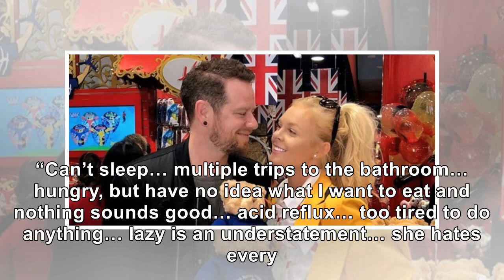Jacob Underwood Of Boy Band O-Town Welcomes First Child With Fiancée Chandler Bay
October 18, 2018 ChandlerBayMusic / Instagram Congrats to the new parents! O-Town vocalist Jacob Und...